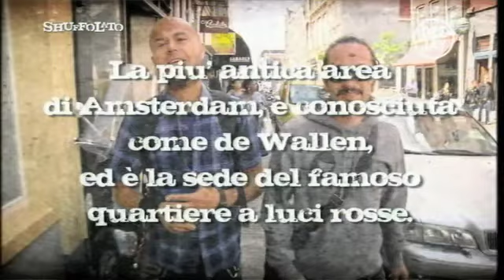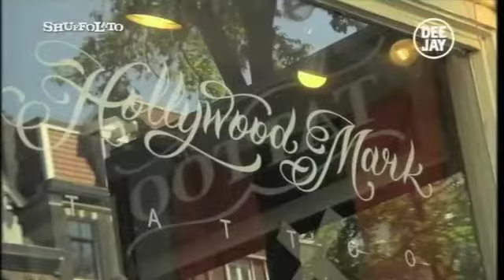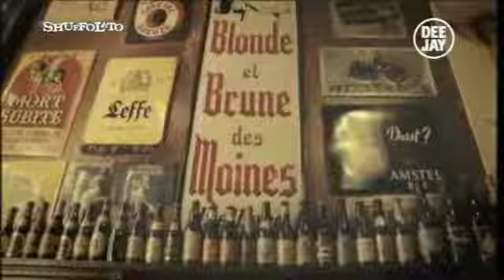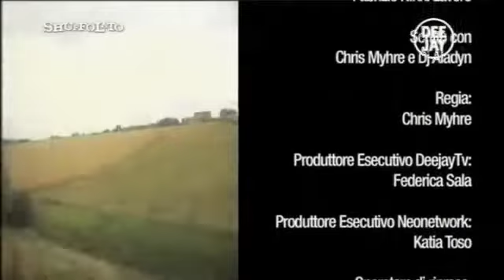Shuffolato - Amsterdam - Best del Venerdì - il Programma che piace al Minatore Bruno!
Shuffolato è una trasmissione on the road.Protagonista è Nikki, che viaggerà in 6 città europee per scoprire (e far scoprire) curiosità, facce, luoghi, eventi e, ovviamente musica, tanta musica.Il nome stesso del programma, Shuffolato, suggerisce che ogni puntata sarà concepita come un contenitore da riempire con tutte le esperienze e le informazioni raccolte durante il percorso, in modo anche apparentemente disordinato e non consequenziale.Momenti di vita vera, rubati con irriverenza e cinismo dalle telecamere del programma.Nikki è accompagnato da Dj Aladyn, suo alleato anche in Tropical Pizza.Sigla Shuffolato by MOKA.Se vuoi contattare Shuffolato scrivi a